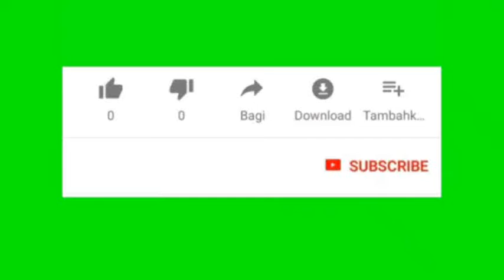ISTRI SHALIHAH (695)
ISTRI SHALIHAH